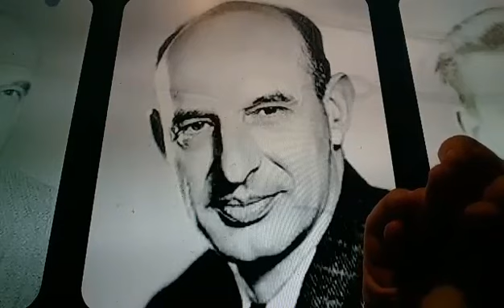Horacio the handsnake - Ernest Haycox